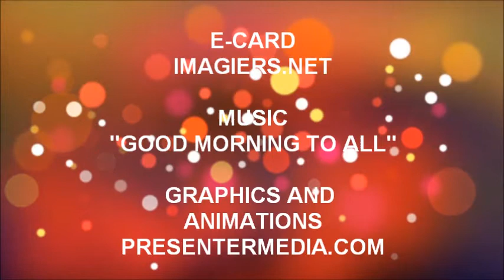FELIZ ANIVERSÁRIO HELENE